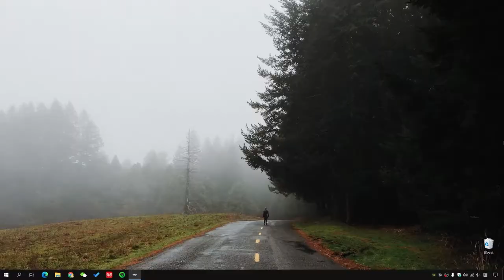超任版《七龙珠 超武斗传2》怀旧游戏分享，使用RetroArch模拟器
《七龙珠 超武斗传2》，超任版，这也是小时候看同学们在包机房玩，我也学了个一招半式。只记得开机画面输入指令，可以调出孙悟空，默认不带孙悟空。方法是：开机启动游戏，听到孙悟空的声音后，依次输入：上 X 下 B L Y R A，听得一声“卡卡罗特”，就说明指令输入成功。 在视频中开头没输入成功，后半段又输入了一次，成功了。只是怀旧分享，游戏水平请忽略。 当时世嘉MD游戏机，也有一款同类的七龙珠格斗游戏，《龙珠 Z 勇武列传》，当时也很有名，但是我还是更喜欢SFC的超韧的超武斗传。